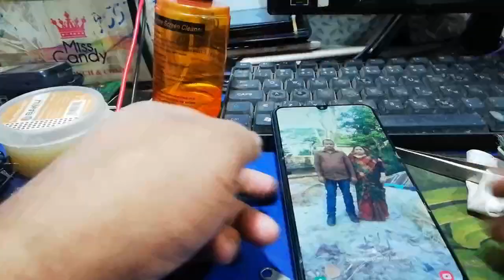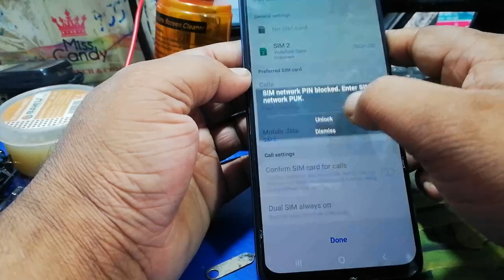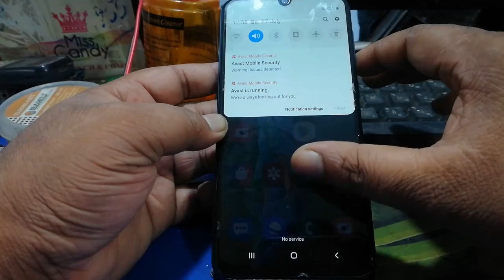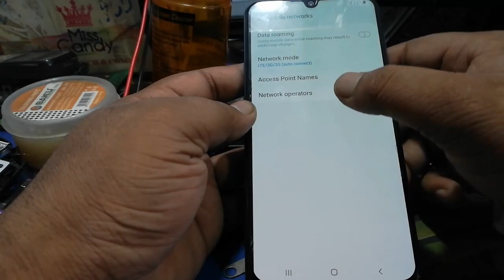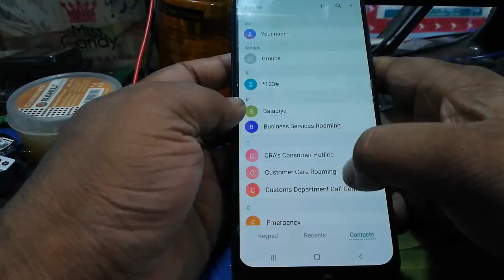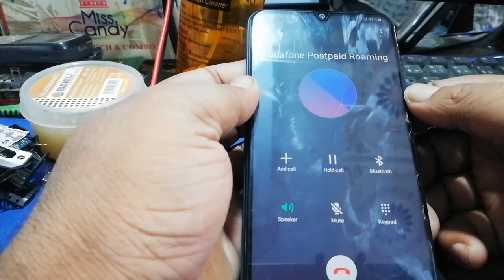Samsung vodafone unlock sim call problem solution,Samsung আনলক সিমে কেন কল যাইনা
আমার মনেহয় এনেকেই উপকৃত হবেন তাই দিলাম,
ভাল লাগলে জানাবেন ধন্যবাদ,সবাইকে